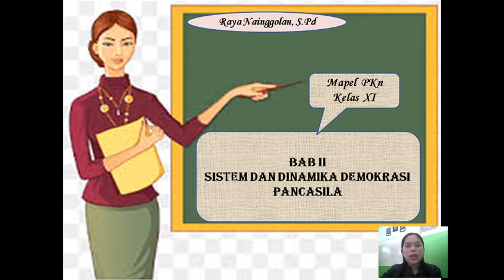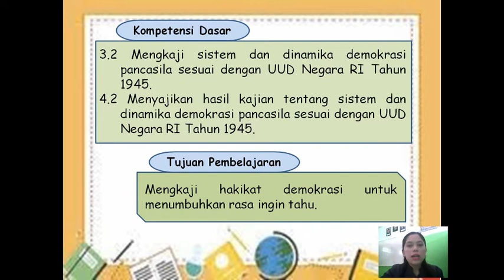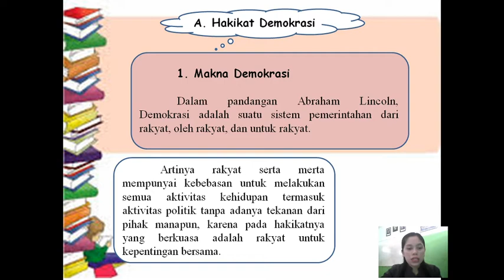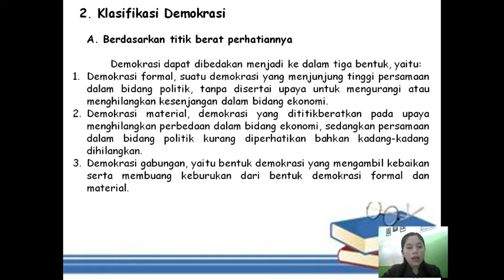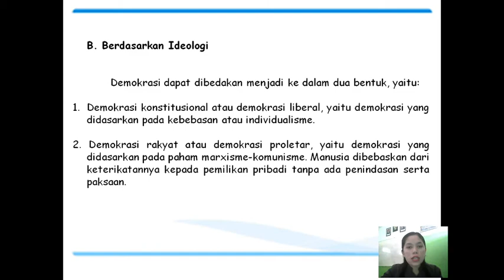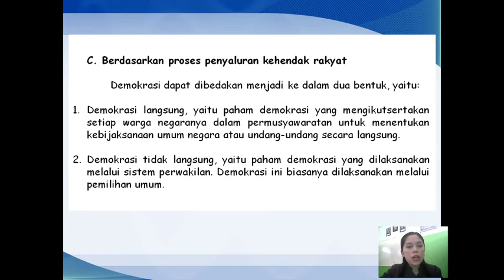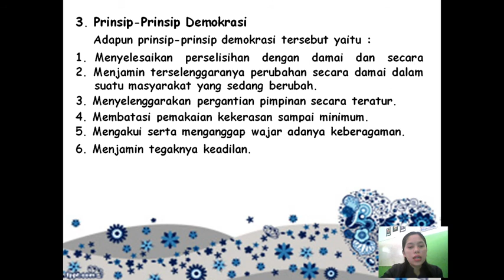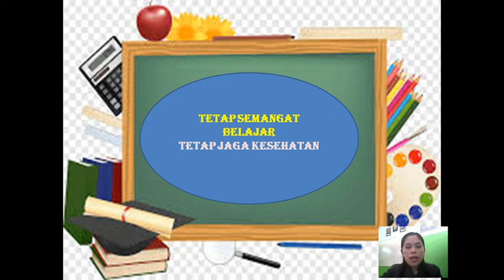HAKIKAT DEMOKRASI | PKn | KELAS XI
Raya Nainggolan adalah seorang  Guru Mata Pelajaran yang mengampu Mata Pelajaran Pendidikan Kewarga Negaraan. Simaklah Video pembelajaran ini agar dapat menyelesaikan tugas dengan baik